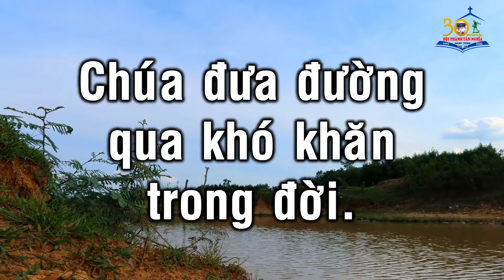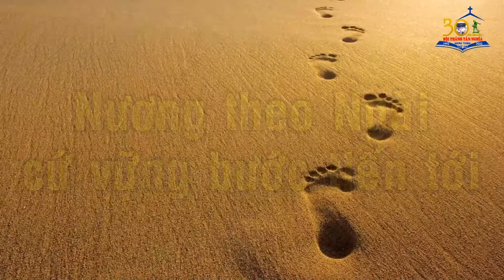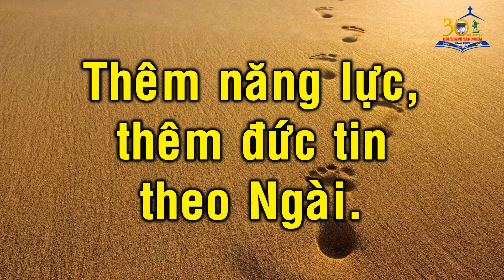Thánh ca 748 - ĐƯỜNG ĐI CÓ CHÚA [Organ] | Nhạc Thánh Tin Lành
✦ Kênh Youtube chính thức của HTTL Tân Nghĩa ✦
          ✟ KÊNH TRUYỀN THÔNG ĐỐI NGOẠI ✟
Thánh ca 748 - ĐƯỜNG ĐI CÓ CHÚA [Organ]
Nhạc & lời: Trương Văn Xê
Trình bày: Ban Âm nhạc HTTL Tân Nghĩa
Đơn vị sản xuất: Ban Âm nhạc HTTL Tân Nghĩa
Biên tập nội dung: Ban Âm nhạc HTTL Tân Nghĩa
Năm sản xuất: 4/2021
Video này nằm trong Dự án "Hành Trình Đức Tin", chuỗi sự kiện hướng tới 30 năm thành lập Hội Thánh Tin Lành Tân Nghĩa (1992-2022).
LƯU Ý:
- Video thuộc bản quyền của HTTL Tân Nghĩa. Việc Reup video nhằm mục đích thương mại như kiếm tiền từ quảng cáo hoặc tương tự là vi phạm đạo đức Cơ đốc.
Đây cũng là việc cần thiết để giúp chúng tôi cũng như các nhà sản xuất âm nhạc Cơ Đốc phát triển.
(Mục vụ Truyền thông Đa phương tiện)